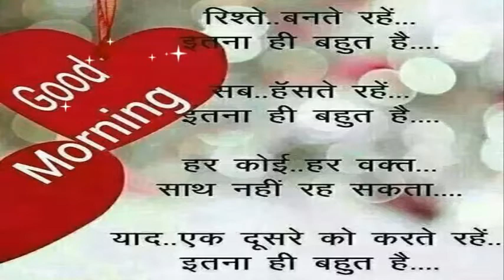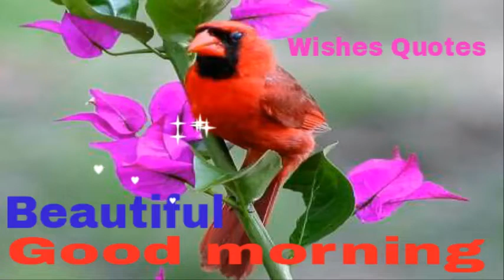Wishes Good Morning Video, Whatsaap Video, Quotes Video, Greetings, Facebook, E-Card,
Beautiful Good Morning Video..Whatsaap Good Morning Video..Facebook Video..Quotes Video..Message Video..Greetings ..